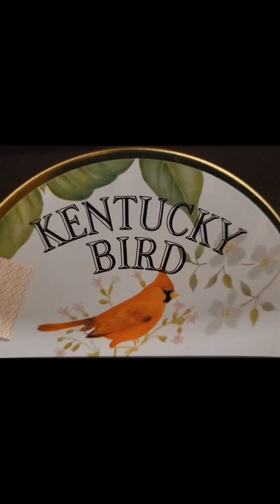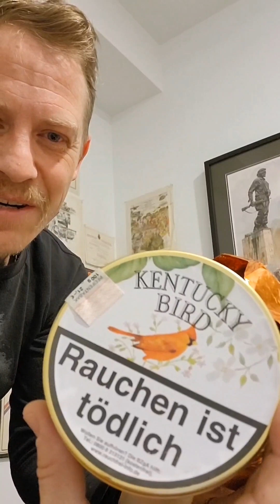Shout out to @CobbitoftheShire Thank you very kindly!